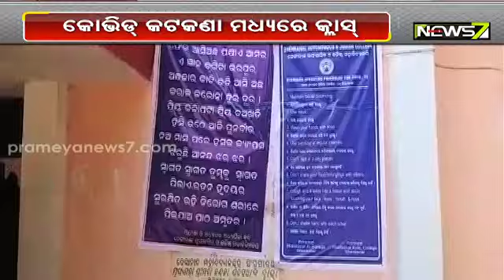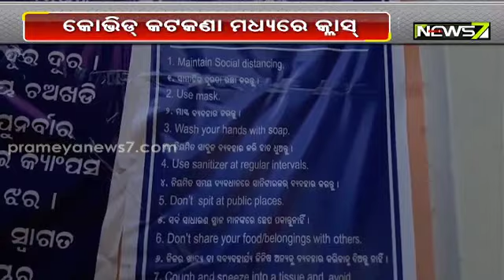+3 2nd Yr, PG 1st Yr Classes Resume From Today